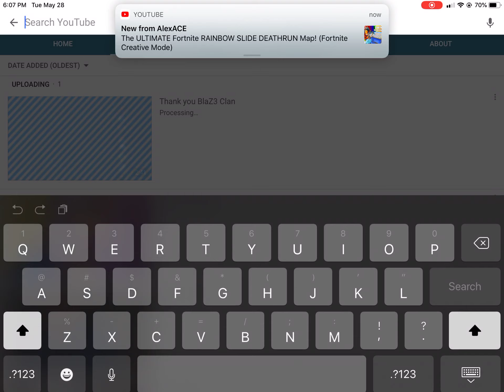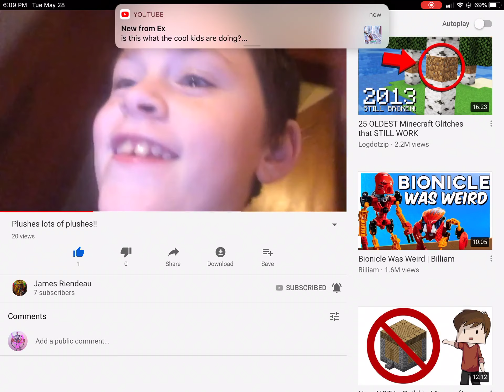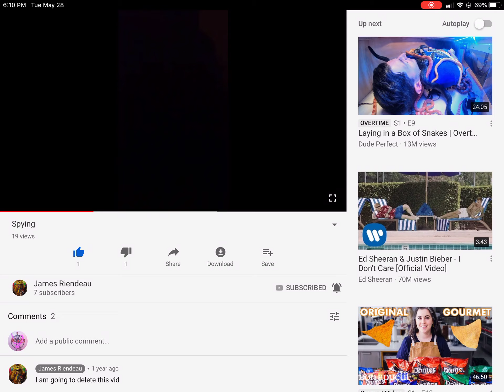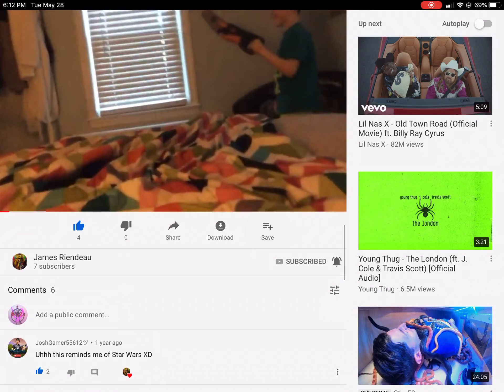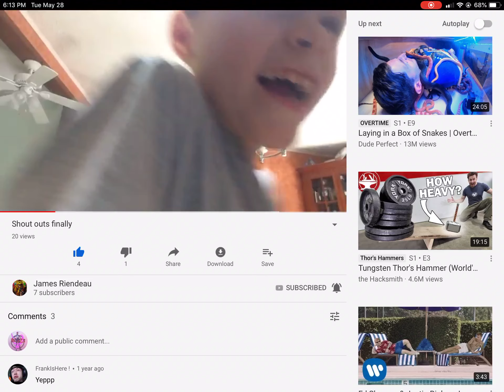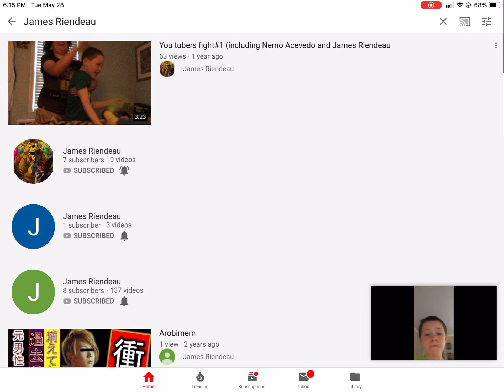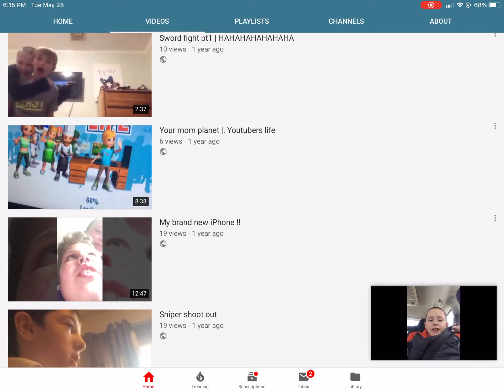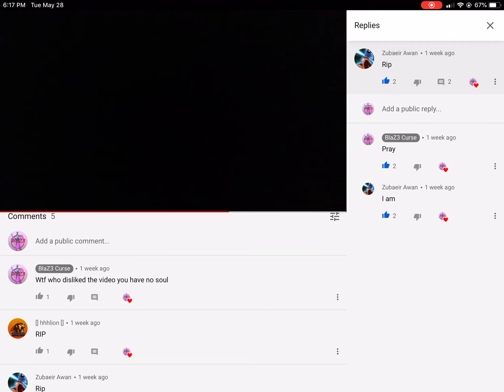Reacting to old vids